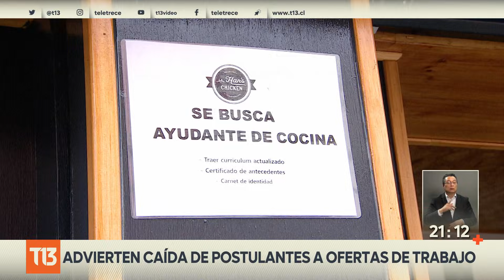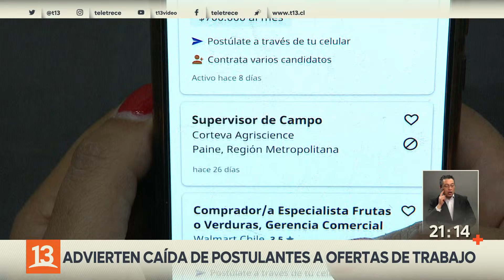Postulantes a empleo caen, mientras ofertas laborales aumentan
El INE reveló que la tasa de desempleo nacional cayó al 10%. Si bien es la cifra más baja desde que comenzó la pandemia, hay un dato que preocupa a los expertos. La cantidad de personas inactivas que no están buscando trabajo sólo aumenta y para muchos empleadores se ha hecho cada vez más difícil poder contratar.